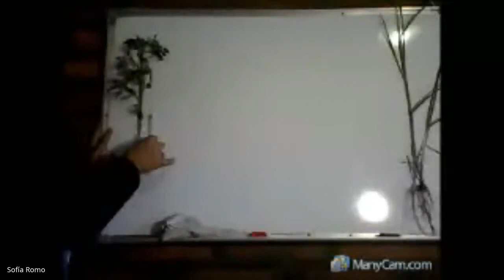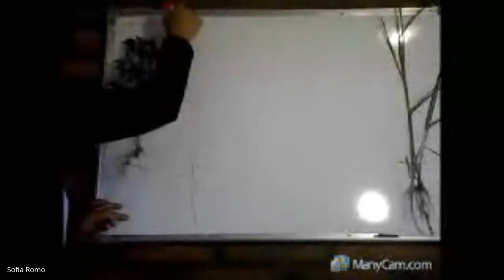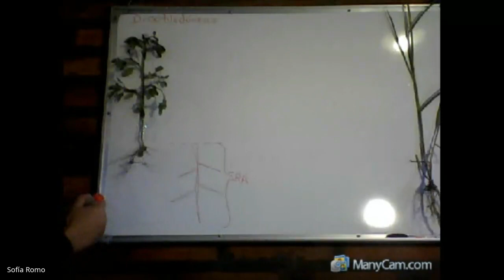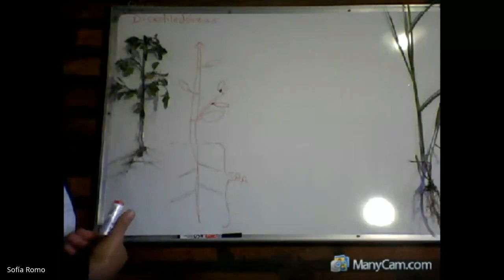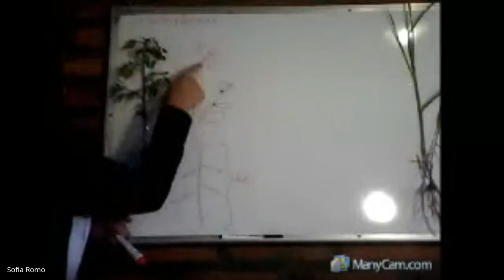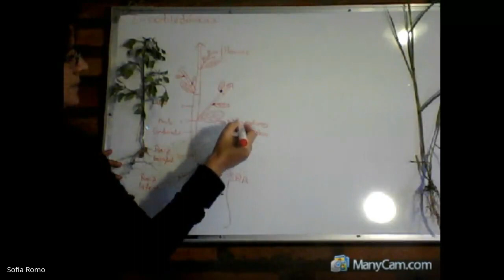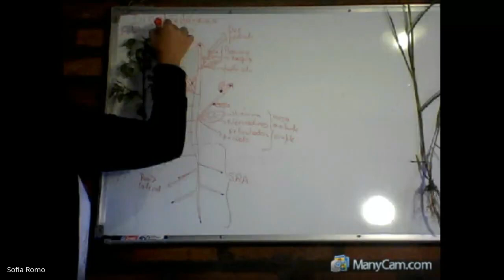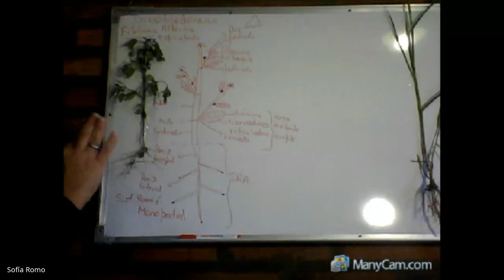Consulta 19 Mayo 1